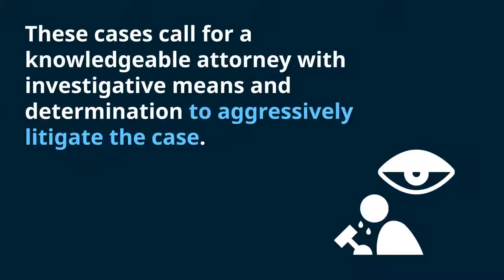Human trafficking Lawyer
Being accused of human trafficking is a very severe crime. These cases call for a knowledgeable attorney with investigative means and determination to aggressively litigate the case. The insinuations alone could be sufficient to derail a lifetime journey of reputation building. Allegations of the illegal movement of people, typically for the purposes of forced labor or commercial sexual exploitation in New York are taken extremely serious.